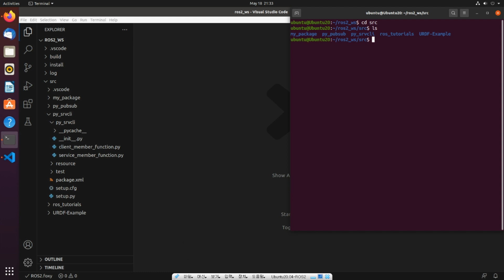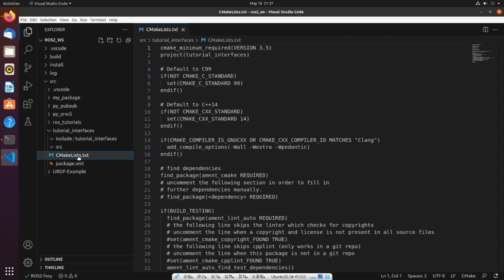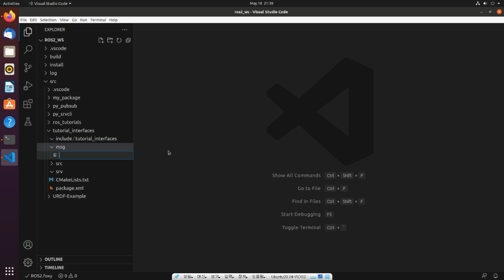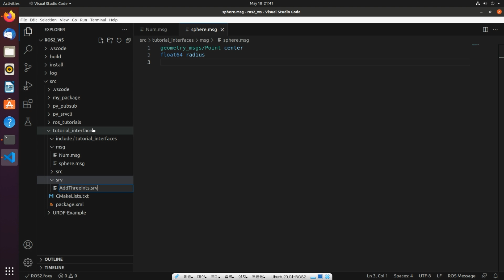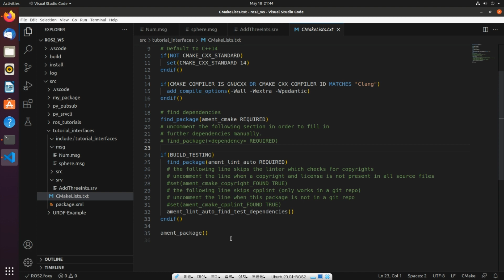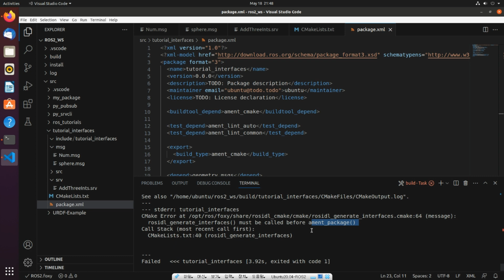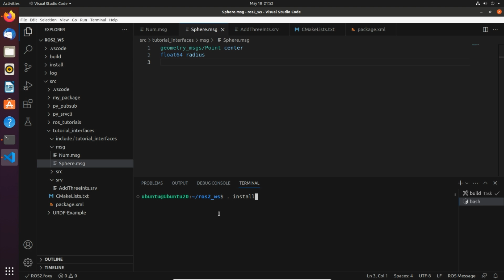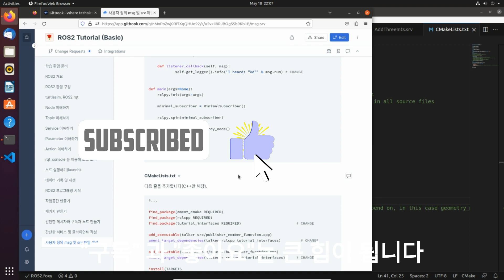ROS2를 배워보자 - 15.사용자 정의 msg 및 srv 파일 생성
이번 시간에는 ROS2의 사용자 정의 msg 및 srv 파일 생성에 대해 알아 보겠습니다.

교재는 Foxy ROS2 Tutorial 공식 문서를 참고하세요. (크롬 브라우저에서 한글 번역을 사용하시면 편리합니다)

Q250-V2 드론은 자율주행 연구용으로 최적화 된 드론 입니다.

자율주행드론 개발 전문가 과정 (온/오프라인)

추천 FC
Matek H743-Slim V3 (고급자용)